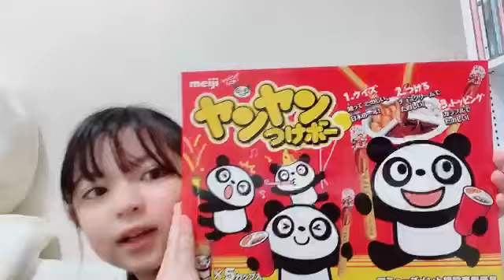安井 妃奈（HKT48 研究生）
48 HINA YASUI 2023年05月11日18時36分43秒 安井 妃奈（HKT48 研究生）